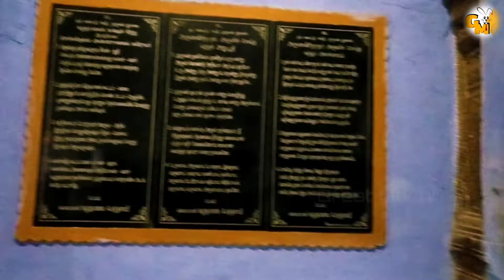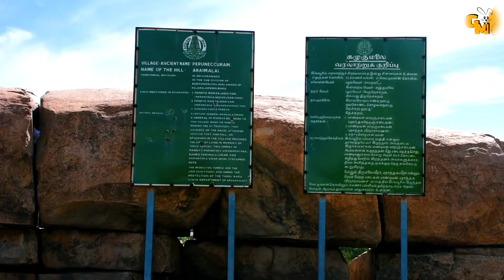💸1000 Rs challenge🧐 | Budget trip day2 | Great Machi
Challenge By:
Karthick
Ananth

Follow With Other Social Medias...
@instagram| @greatmachi_offical | @Facebook | Greatmachi

Thanks for your Awesome LOVE . KEEP